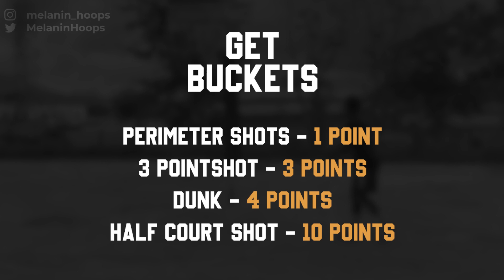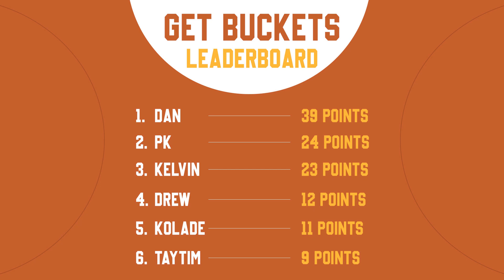Does a Gen Z have More Game than a Millennial?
Socials

Got Game? is a basketball based series where two friends carry out 3 basketball related challenges, which includes:

1. The Get Buckets challenge: For this challenge, Both players have a time frame of 2 minutes to score as much points as they can;
A perimeter shot counts as 1 point
A 3-point shot counts as 3 points
A dunk is 4 points, while a
Half court shot is 10 points.

The only rule is that the same type of shot can't be taken consecutively.

2. The 1V1 challenge: Both players go against each other in this round and the first to 5 points wins, the offensive player can also take only a maximum of 5 dribbles.

3. The Trivia challenge: In this round, the basketball knowledge of each player is tested, they get to answer 3 questions each, one point for any question answered correctly, if a question is answered wrongly, the other player get's a chance to steal the answer.

The final challenge in the series is the Shoot Your Shot challenge, for this round both players get their turn to interact with a lady, then she picks who has more game between them.

The Gen Z vs The Millennial